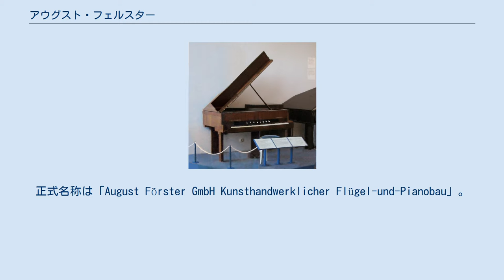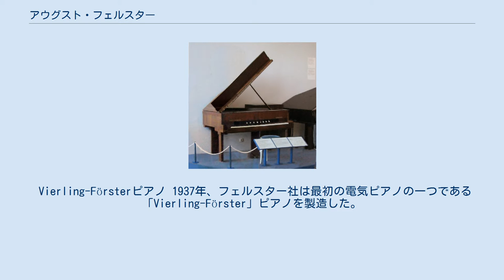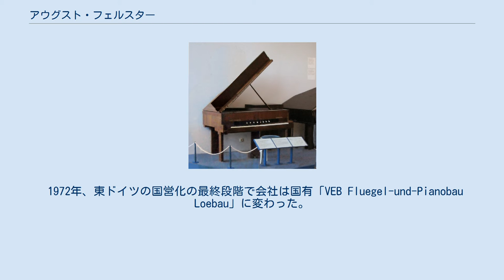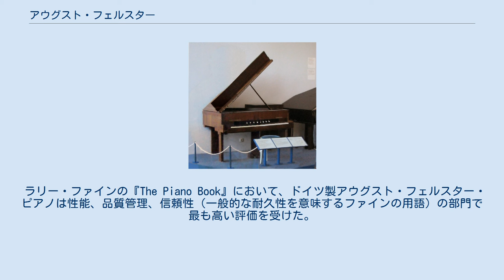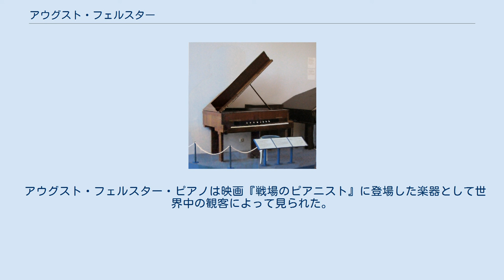アウグスト・フェルスター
アウグスト・フェルスター（August Förster）はドイツのピアノ製造会社である。
正式名称は「August Förster GmbH Kunsthandwerklicher Flügel-und-Pianobau」。
「Foerster」や時折「Forster」とも翻訳される。
現在は40名の従業員を雇用し、年間およそ120台のグランドピアノと150台のアップライトピアノを生産している。
 1859年4月1日、アウグスト・フェルスターはドイツ・レーバウに小さなピアノ工房を開いた。
1862年にはレーバウのJahn通りに工場を拡大した。
今日まで使用されているこの施設はフェルスター家によって拡大・近代化されてきており、オリジナルのアウグスト・フェルスターピアノの製造のための唯一の場所であり続けている。
 1897年、ツェーザル・フェルスターは父アウグストの後を継いで会社の経営者となり、1900年にボヘミア（後のチェコスロバキアとチェコ共和国）のゲオルクスヴァルデ（チェコ名はイジーコフ Jiříkov）に2つ目の工場を開いた。
 フランツ・ツェザール・フェルスターはオーストリア＝ハンガリー帝国帝室・王室御用達を与えられた。
 Vierling-Försterピアノ 1937年、フェルスター社は最初の電気ピアノの一つである「Vierling-Förster」ピアノを製造した。
このピアノはベルリン工科大学ハインリヒ振動研究所のOskar Vierlingによって開発され、電磁ピックアップを使用している。
 第二次世界大戦後、ゲオルクスヴァルデのドイツ系住民は排斥され、1945年にゲオルクスヴァルテ工場は国営化された。
新しい国家管理の下で質の高い多くのピアノが生産されたが、1945年以降のチェコ製ピアノはドイツのアウグスト・フェルスターピアノとは無関係である。
この「もう一方の」アウグスト・フェルスターは2000年までペトロフ社によってチェコ共和国で生産され、カナダや一部の欧州の国々で販売された。
 1972年、東ドイツの国営化の最終段階で会社は国有「VEB Fluegel-und-Pianobau Loebau」に変わった。
まだウォルフガング・フェルスターの管理下にあったものの、フェルスター社はVEBドイツピアノ組合ライプツィッヒの一部として併合された。
家名は1976年に公式の会社名に戻り、楽器ブランドは「VEB Förster Pianos Loebau」となった。
また1976年に、フェルスター社はアメリカ合衆国への輸出を始めた。
 多くの高名な音楽家がドイツ製フェルスターピアノを好んできた。
その中にはリヒャルト・シュトラウスやセルゲイ・プロコフィエフがおり、どちらもフェルスターピアノを所有していた。
また、ジャコモ・プッチーニはフェルスターピアノを使って数多くのオペラを書いた。
 Robert Fischer、Alex Duke、アントン・クエルティもまたフェルスターピアノを好んでいたことが記されている。
 フェルスター・ピアノは品質と音色によって、1987年の「Verleihung der Goldmedaille für den Rokokoflügel（ロココグランドピアノ・金メダル）」を含む多くの賞を受賞してきた。
 ラリー・ファインの『The Piano Book』において、ドイツ製アウグスト・フェルスター・ピアノは性能、品質管理、信頼性（一般的な耐久性を意味するファインの用語）の部門で最も高い評価を受けた。
「高品質性能ピアノ」のカテゴリーで、ファインは現代のアウグスト・フェルスター・ピアノをC・ベヒシュタインやグロトリアン・シュタインヴェーク、ベーゼンドルファーといった国際的に評判の高い楽器のすぐ下に順位付けした。
加えて、ファインは現代フェルスター・ピアノをその「卓越した低音」について称賛し、またレンナー社製アクションの際だった反応の速さについても言及した。
 アウグスト・フェルスター・ピアノは映画『戦場のピアニスト』に登場した楽器として世界中の観客によって見られた。